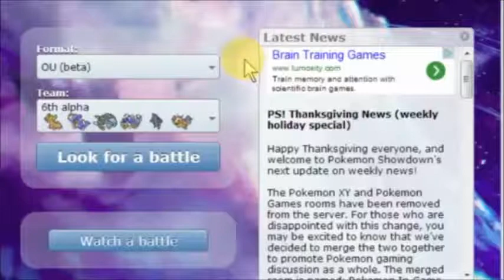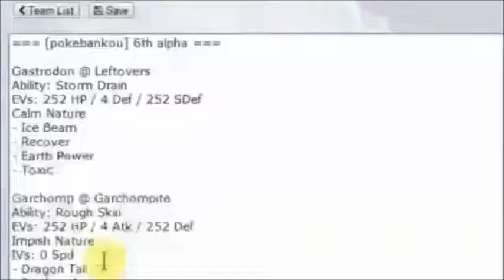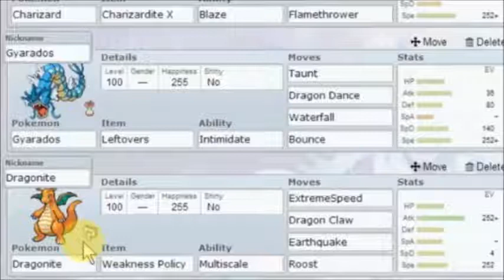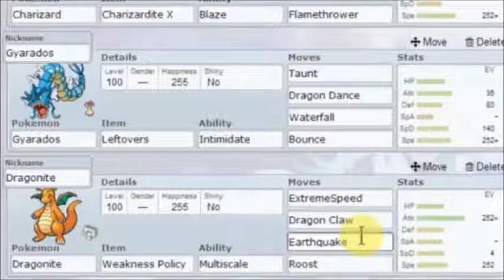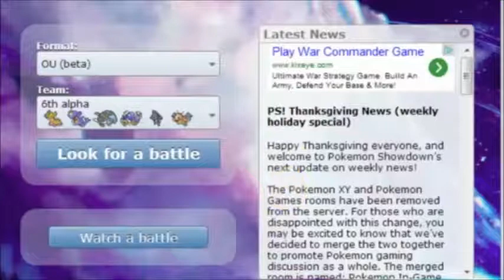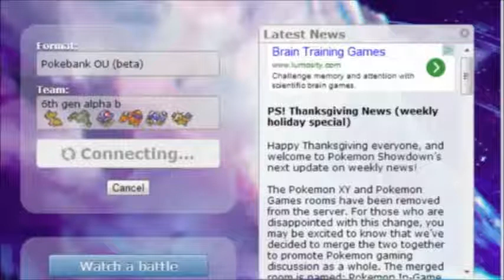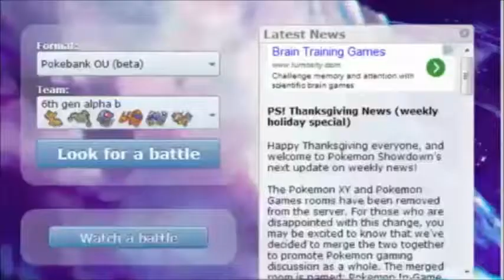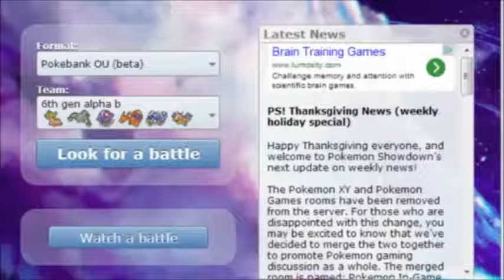pokemon XY showdown battles 20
Righto same sort of thing as last video, first 20 minutes are me saying crap about my team so if you want to see some battles then skip to around 20 minutes in. Anyways, hope you all enjoy,peace